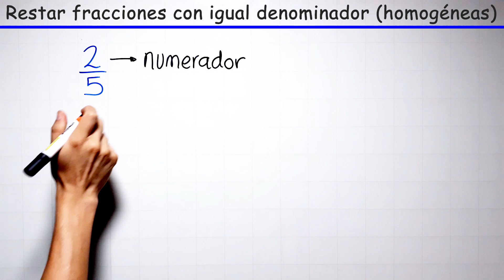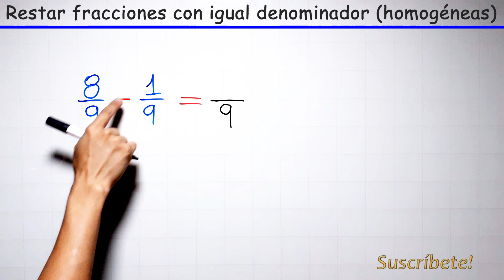RESTA DE FRACCIONES HOMOGENEAS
Aprendemos a restar fracciones homogéneas rápido y fácil con varios ejemplos.

0:00 conceptos previos
0:50 ejemplo 01
01:46 ejemplo 02
02:12 ejercicios para practicar